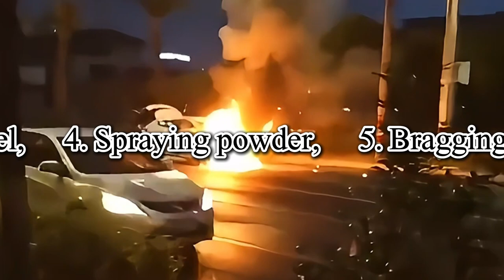Does He Burn Industrial Waste Every Day? BYD Song Plus DM-i.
Ele queima resíduos industriais todos os dias? BYD Song Plus DM-i.